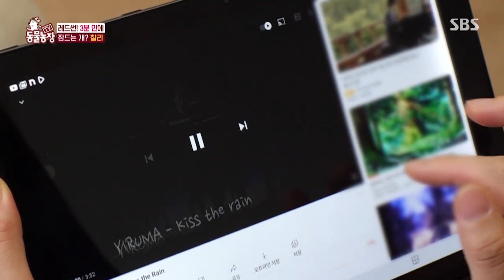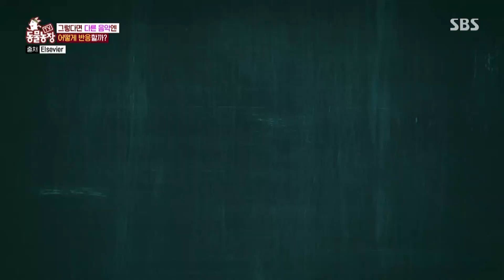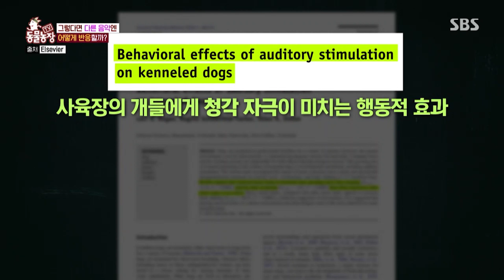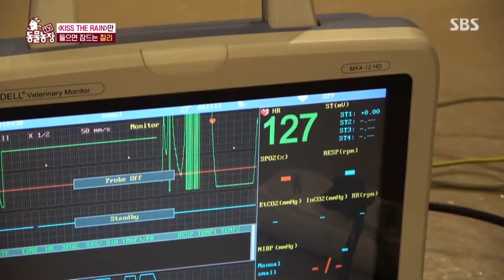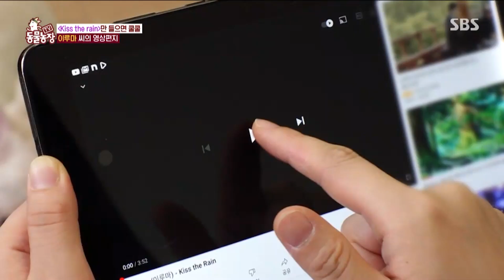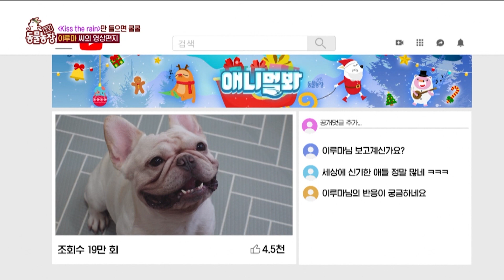🎶이루마 본인 등판으로 성덕된 강아지 1호 팬 찰리! 💗I TV동물농장 (Animal Farm) | SBS Story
TV 동물농장 1040회 211017
TV 동물농장 1050회 211226

이루마의 키스 더 레인만 들으면 3분 만에 잠드는 찰리!
찰리의 이루마 사랑에 이루마 본인 등판까지!?
이루마 강아지 1호 팬 찰리의 이야기 풀버전으로 만나요~